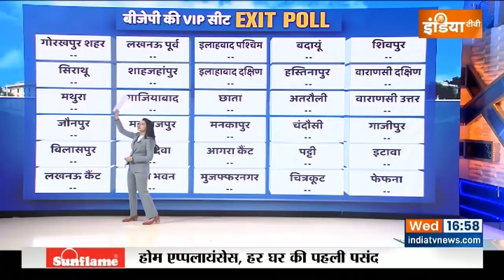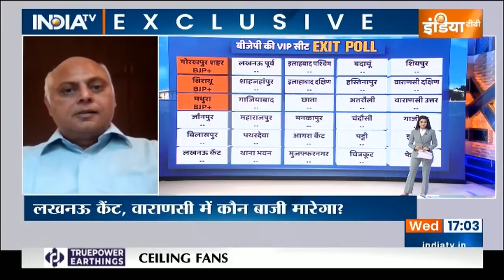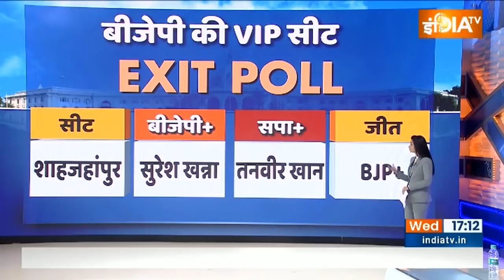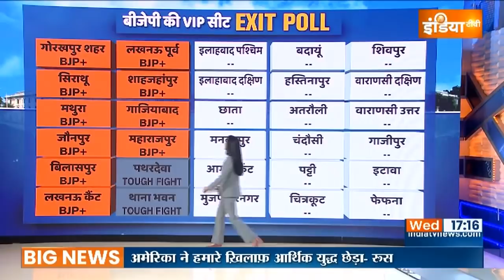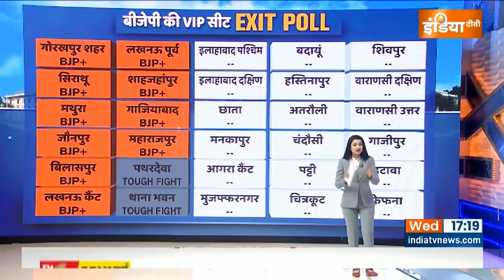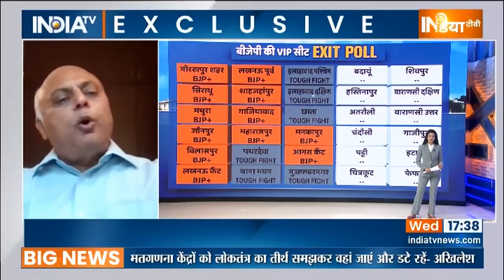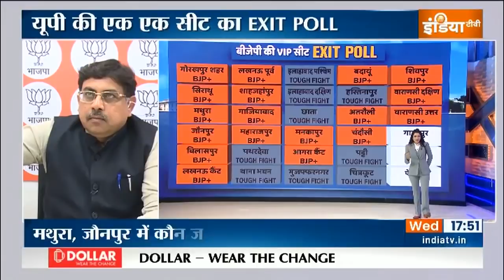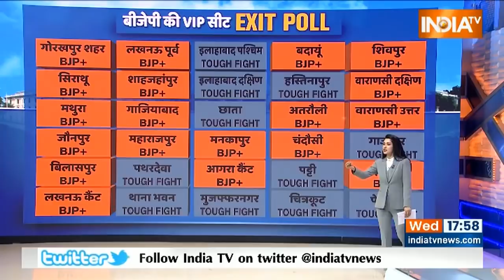UP Election 2022 : BJP को कितनी सीट मिलेंगी ? देखिए बीजेपी की VIP सीटों का Exit Poll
यूपी के पूर्वांचल की लड़ाई कौन जीतेगा ? क्या गोरखपुर और आसपास के जिलों में बीजेपी एक बार फिर स्वीप करेगी, स्वामी प्रसाद मौर्य जीतेंगे या हारेंगे ? BJP की VIP सीटों का एग्जिट पोल क्या है ?